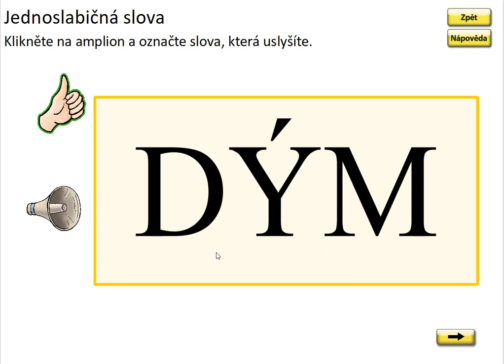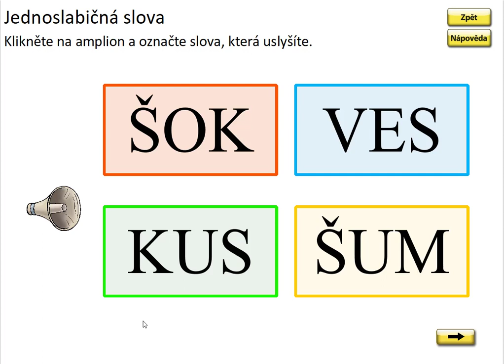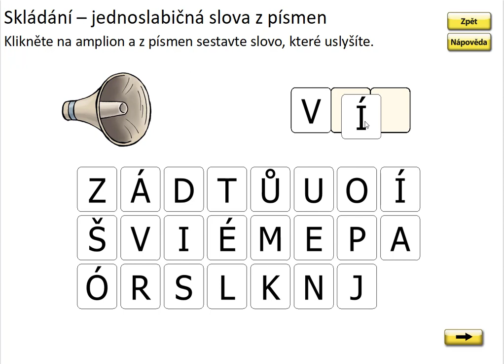Písmeno R (čtení a skládání slov), SLABIKÁŘ 1, str. 43, cv.1 procvičování 1